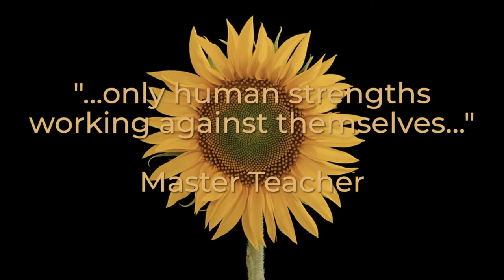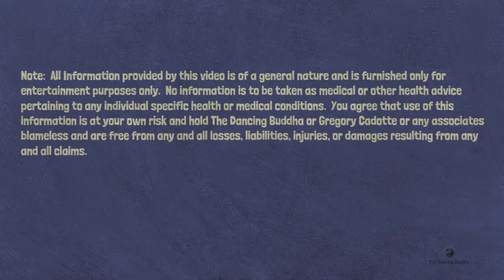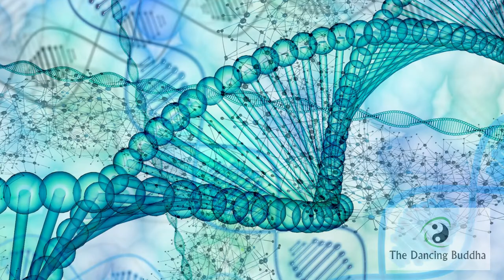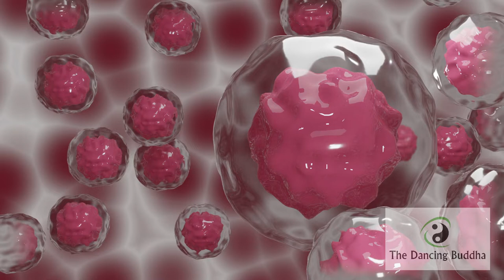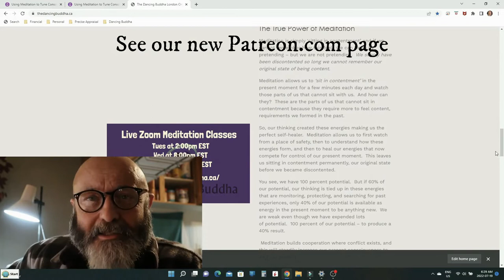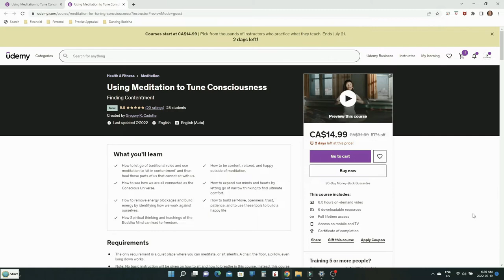Karma Thoughts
The weekly journey into Karma building and what it will bring us in life.

Link to Karma PDF

My Udemy course:  Using Meditation to Tune Consciousness

0